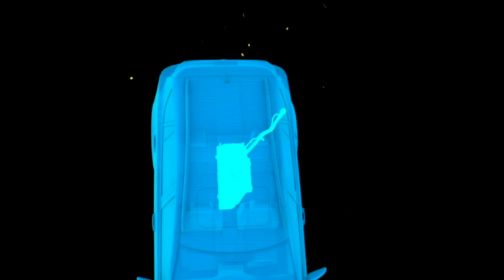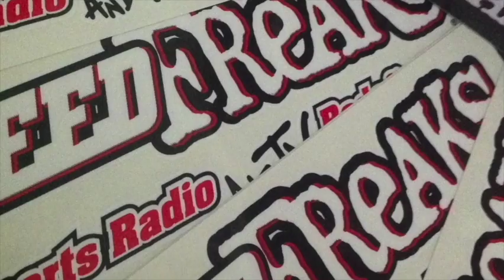SpeedFreaks LIVE with Tyler Reddick, Jo Shimoda and Justin Ashley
Wanna see SpeedFreaks studio cat Omar interrupt our NASCAR Cup Series post race winning interview with Tyler Reddick? It's here.

Who's Motocross/Supercross phenom Jo Shimoda's favorite rider of ALL-TIME? We got it here.

And NHRA Top Fuel championship contender Justin Ashley is schooled on Jewish wedding terminology from all people... KENNY SARGENT!

You got see this!

Listen to our national Sunday night radio show SpeedFreaks here LIVE at 7pmPT/10pmET